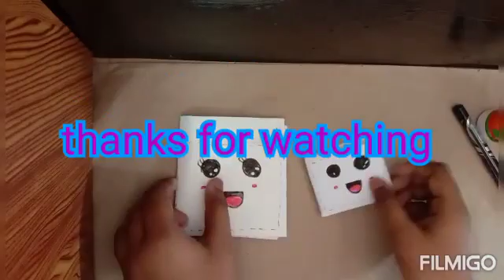Origami paper wallet||step by step